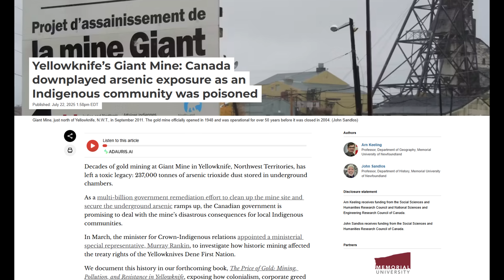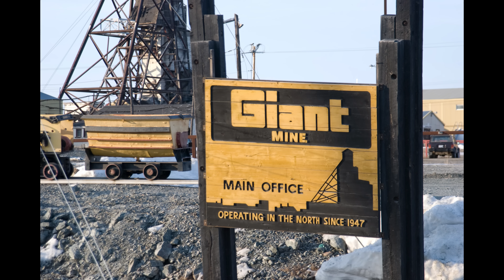North America's Deepest Lake.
Hello,

In today’s video, we take a look at the fascinating Geography of the mind-blowingly deep Great Slave Lake.

Cheers,

0:00 - Introduction
0:45 - The History and Geography
2:20 - The Geology
3:20 - The Hydrology
4:00-  The Gold Connection
5:15 - Lake Bathymetry
6:42 - Seasonal Transformation

Stock Footage: Envato Elements/VeMaps

Giant Mine 1. Marke Clinger,

Houseboats on a frozen Great Slave Lake in Yellowknife with an arctic "high noon" sun,

Sunset, Frame Lake, Yellowknife Bay, Yellowknife, Great Slave Lake, NWT, Jim Hoffman,